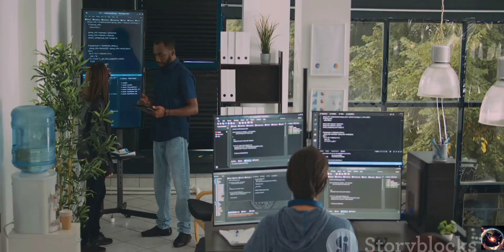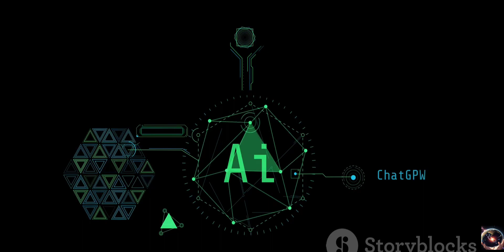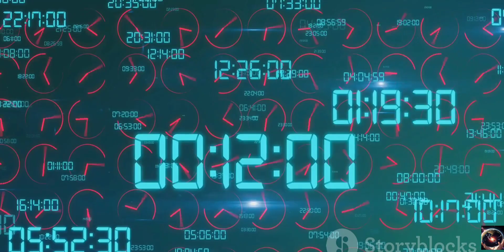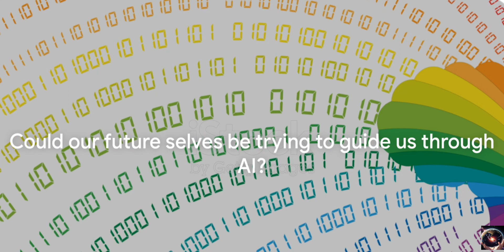Artificial Intelligence : The Future God of Mankind?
AI the future God of Mankind?

In this thought-provoking video, we delve deep into the future of Artificial Intelligence (AI) and its awe-inspiring potential to become the "Future God" of mankind. Join us as we explore this captivating and speculative topic, examining the impact of AI on society, ethics, and the very essence of humanity. Discover mind-bending possibilities and engage in a fascinating conversation about the intersection of technology and spirituality.

OUTLINE:

00:00:00
The God Question

00:01:55
The Dawn of AI

00:03:25

00:05:24
Time Traveling Super AI

00:07:29
Be a Part of the AI Journey

AI
artificial intelligence podcast,
zuckerberg's revelation,
climate change,
artificial cognition,
revelation,
change in digital space,
how apple vision pro will change the world forever,
change is constant,
artificialintelligence,
bill gates,
mark zuckerberg,
future of generative AI
generative AI